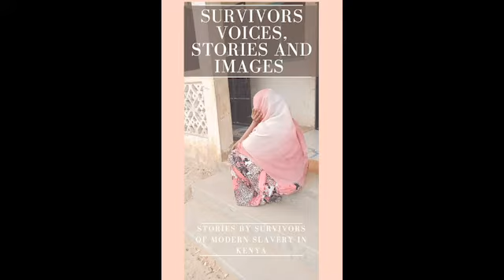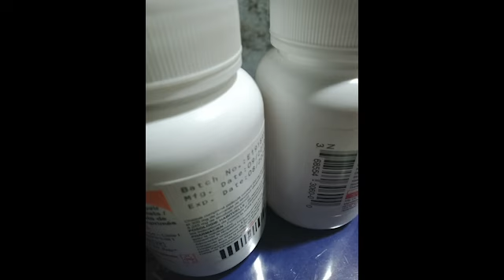Allen Kiconco reflects on the Survivors Voices Stories and Images project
Allen Kiconco, Guest Curator with the Antislavery Knowledge Network, reflects on reflects on the Survivors Voices, Stories and Images project led by Azadi Kenya with the Rightslab, University of Nottingham.